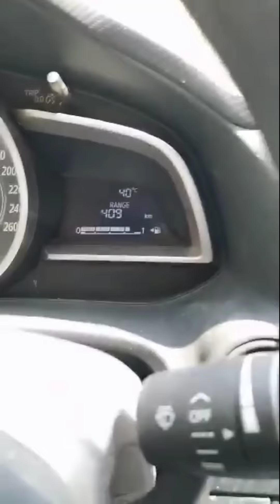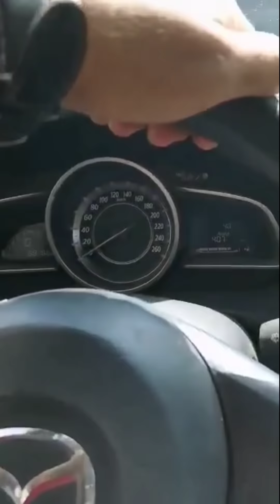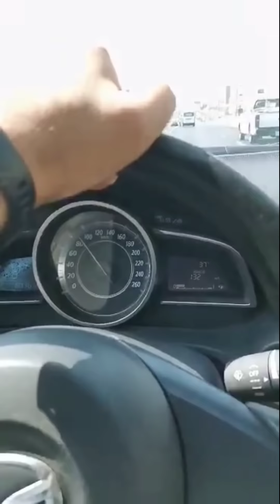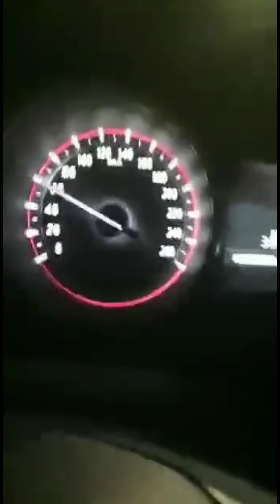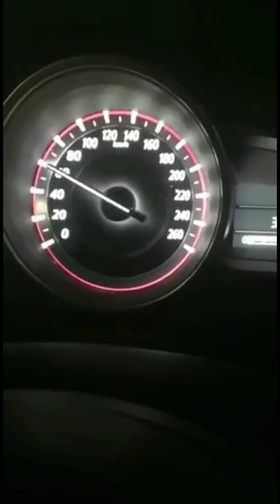ROADTRIP SOMEWHERE IN JEDDAH | TRAVEL TOUR | KEEP ON YOUR EYES ON THE ROAD🛣️🛣️with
@ANN VLOGtV SubscribeNow! Like_Share_Comment RoadTrip Jeddah KSA Tour#

Thank for watching and I hope you enjoy watching my videos and you can comment below any suggestions for more videos and updates... God bless us all and stay safe ‼️ mwuahh lov yeah all♥️❤️🌹😍🤩